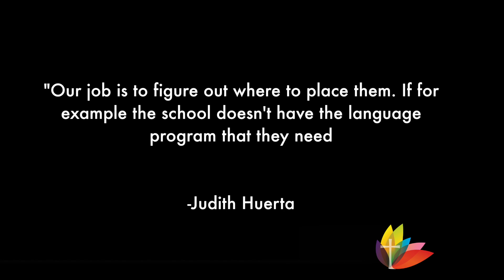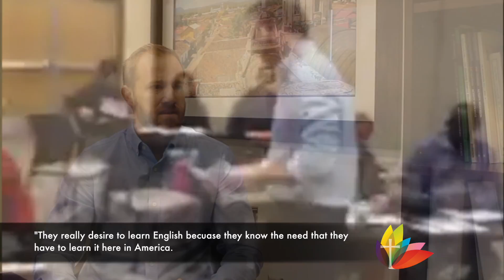Day 15 Education